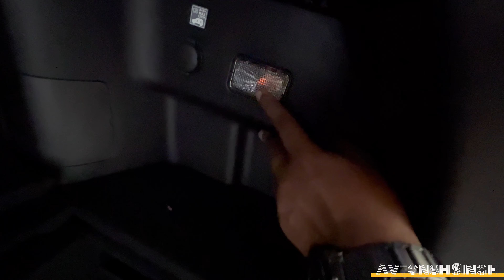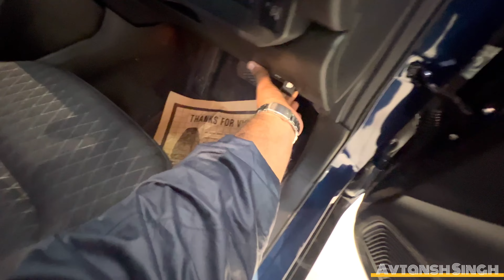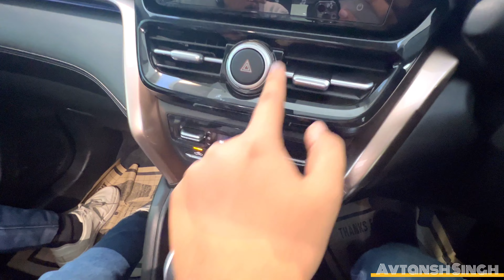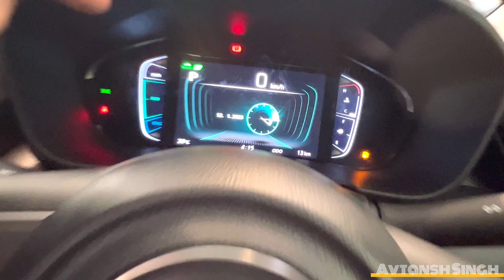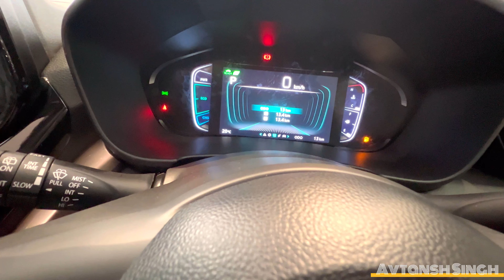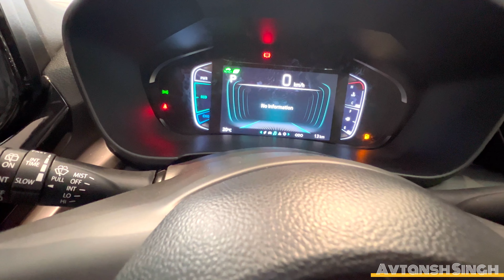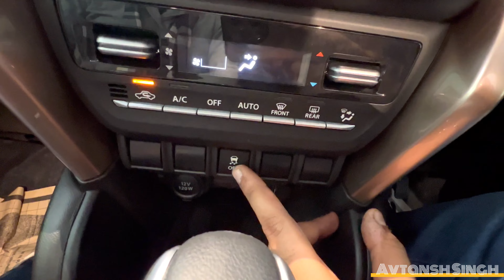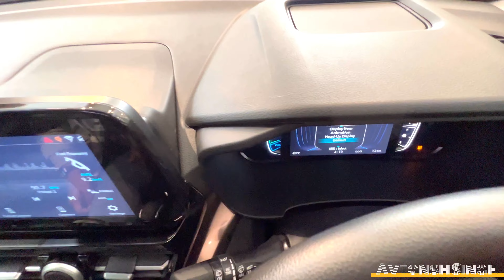2023 Maruti Suzuki Grand Vitara Zeta Model - On-Road Price, Features, Interiors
Better than Toyota Urban Cruiser Hyryder G Model, Kia Seltos and Hyundai Creta ?
2023 Maruti Suzuki Grand Vitara Zeta Model - On-Road Price, Features, Interiors | Grand Vitara Zeta
Quick Preview with Grand Vitara Delta and Alpha Model.

Jai Hind.
Jai Bharat.